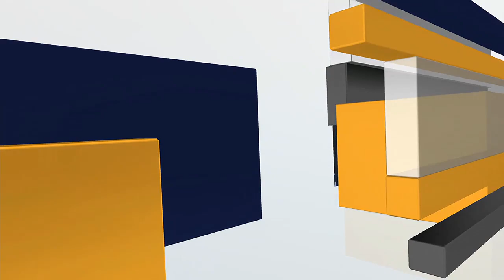Two Dogs Found Dead After House Fire in Cedar Rapids